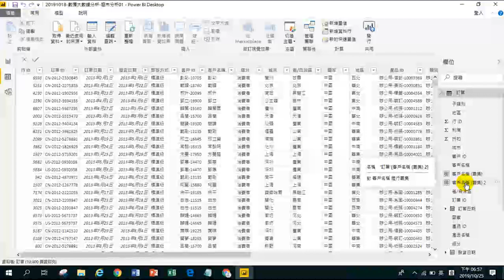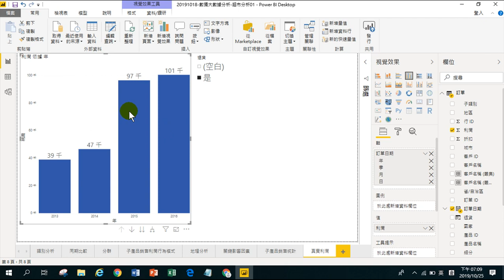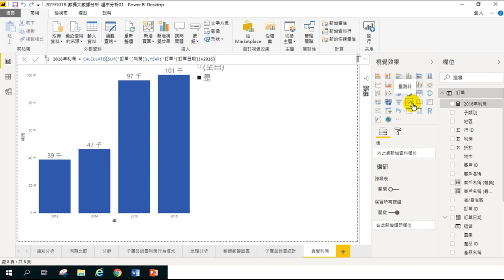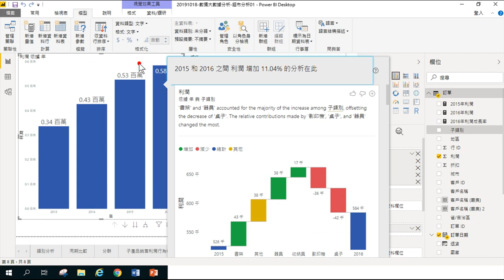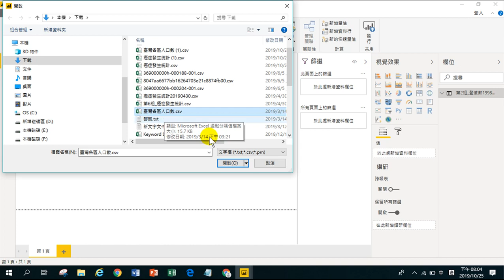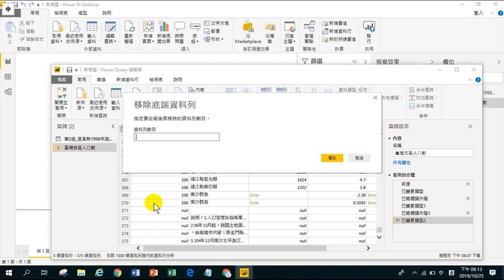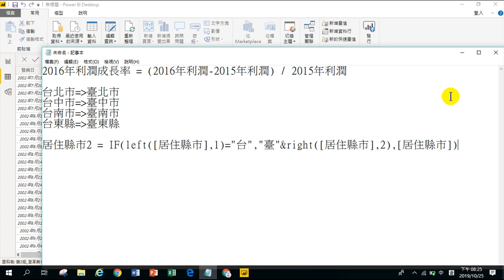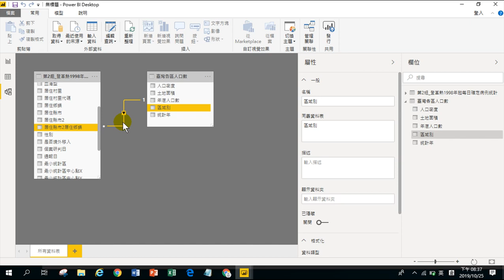數獨大數據分析-05.函數.Calculate.Power Query.關聯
01.認識大數據分析.環境介紹.如何分析.自動分析
02.認識Power BI.取得資料.資料清理.資料分析.自動分析
03.03.動態散佈分析.行為模式.地理分析.關鍵影響因素
04.趨勢分析.關鍵影響因素.重新整理.地理分析
05.函數.Calculate.Power Query.關聯